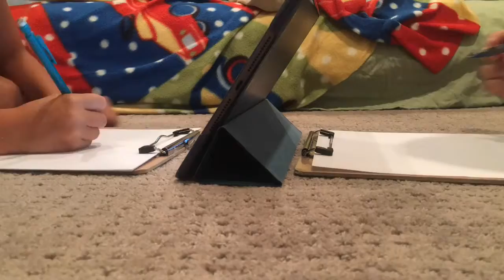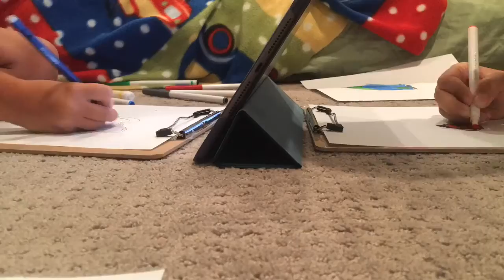Drawing Contest Krew Vs. Everly